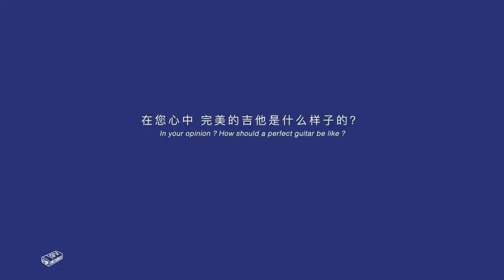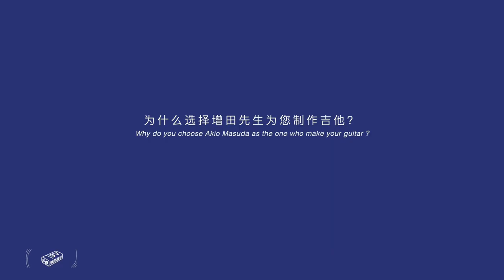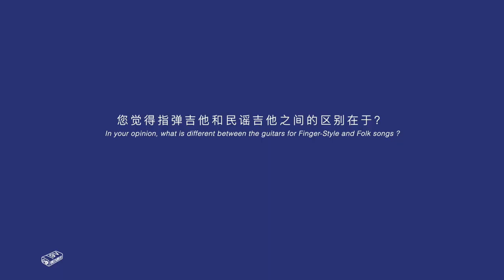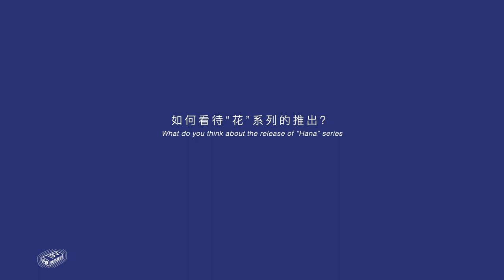Interviewing Masaaki Kishibe. How should a perfect guitar be like ?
Masaaki Kishibe [ HANA ] Series Naga Guitars are designed by world class Japanese guitar luthier Akio Masuda

Video are produced by 九伏9V